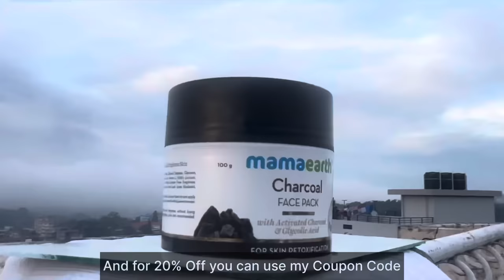Nongtam ñiut aiu kum u ne tam lut ia ki tiar ki tar ki briew.😂